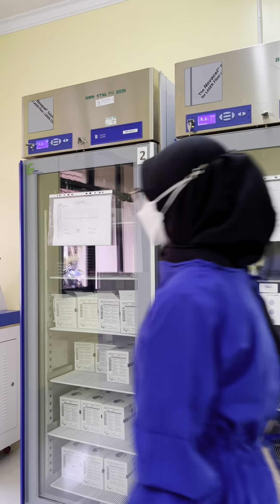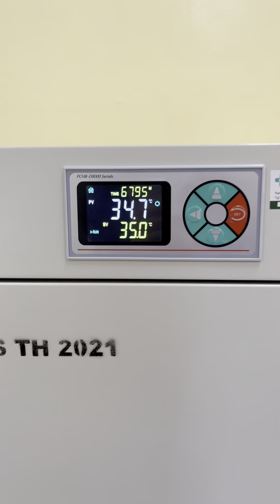Teknik Inokulasi Media Padat